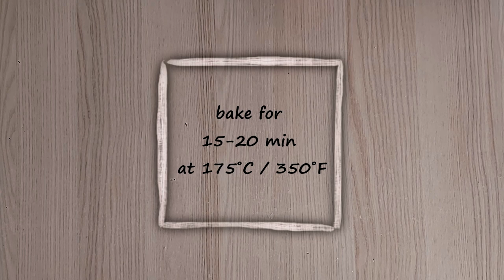[SUB] Flourless Apple Custard Meringue Pie / Prajitura cu mere fara blat fara faina asmr #2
Hello, I'm simonacallas and today I will make a delicate and refreshing Flourless Apple Custard Meringue Pie - an easy and delicious dessert, an apple pie with no crust, which is gluten free, very simple to make and very tasty.  It can be perfect for the lingering summer heat but it can also be served anytime. More details about this recipe can be found here:

Ingredients [Baking pan 15x25 cm (6x10’’) 5 cm (2’’)]
• 3-4 big apples (about 500 g)
• 2 tablespoons lemon juice
• 75 g butter (about 5 tablespoons)
• 3 eggs, separated
• 10 tablespoons granulated sugar
• 1 teaspoon vanilla extract
• 1 tablespoon cornstarch
• 350 ml milk (1 1/2 cups)

Timestamps:
0:00 Let's get started
0:21 Apple Layer
3:05 Vanilla Custard
6:03 Meringue Layer
7:45 Serving

Flourless Apple Custard Meringue Pie (easy and delicious) / Prajitura cu mere fara blat fara faina by simonacallas